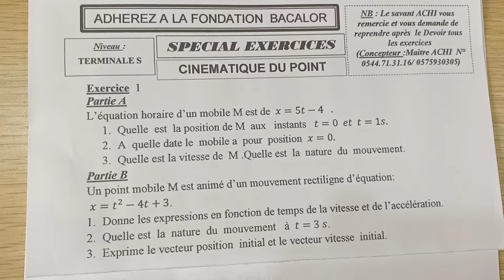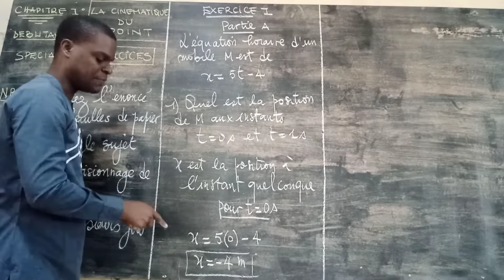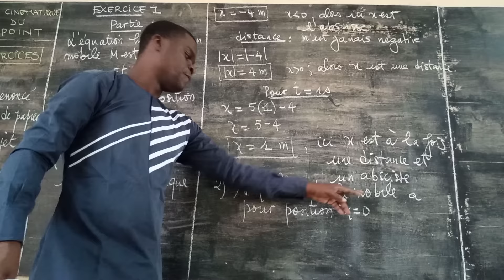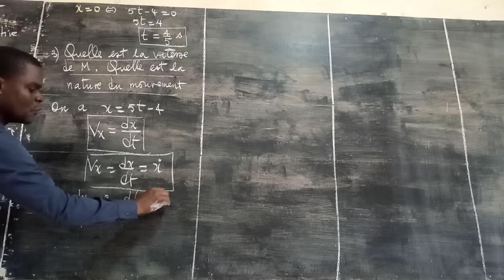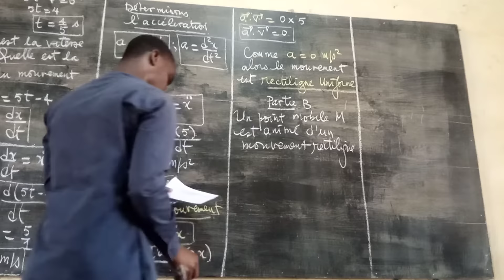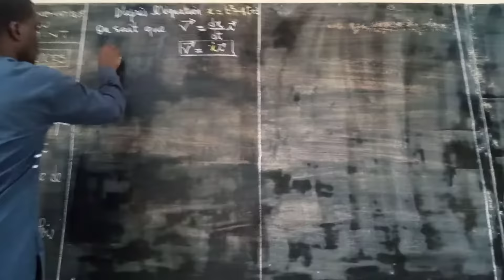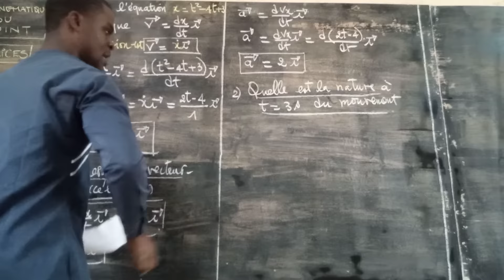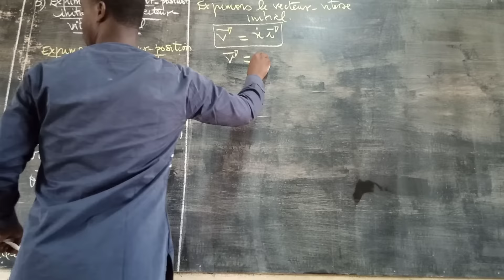Cinématique du Point#Exercice 2_Corrigé#Niveau Moyen 2#